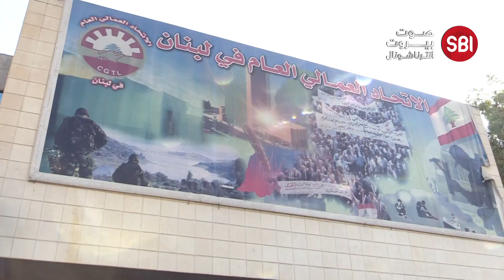طفح الكيل.. المدارس الرسمية تبدأ الاضراب يوم الخميس